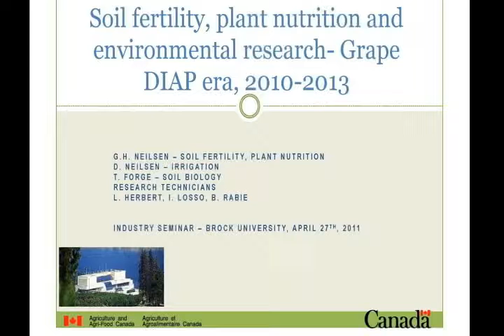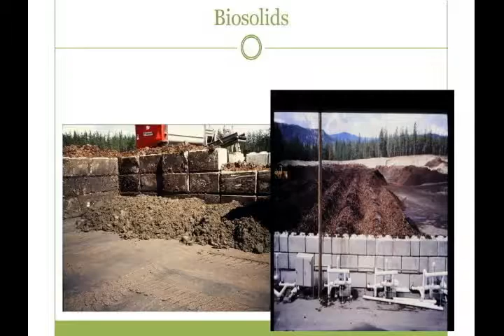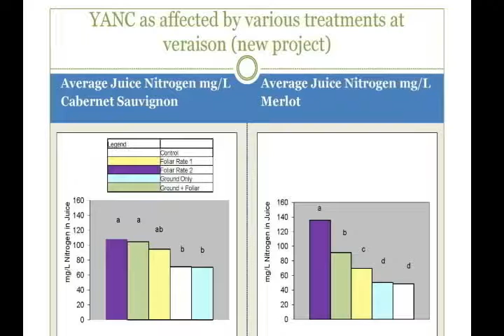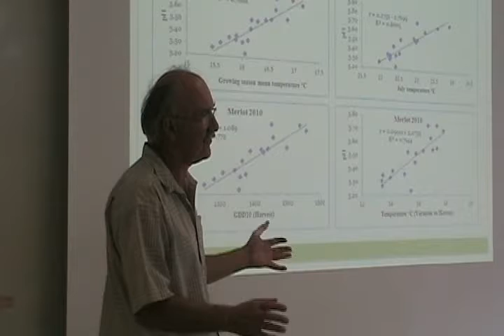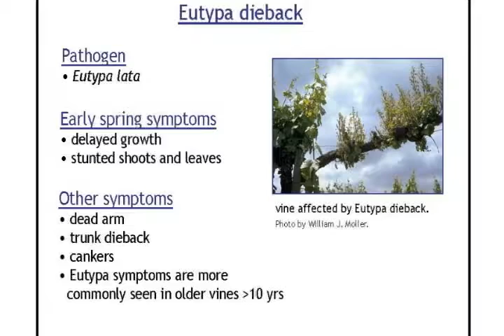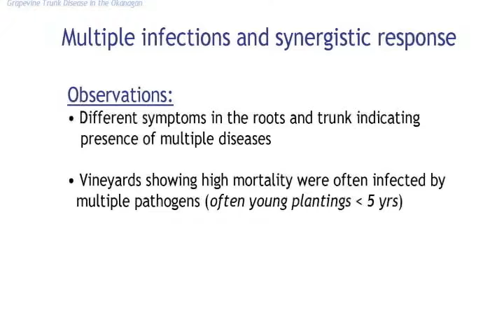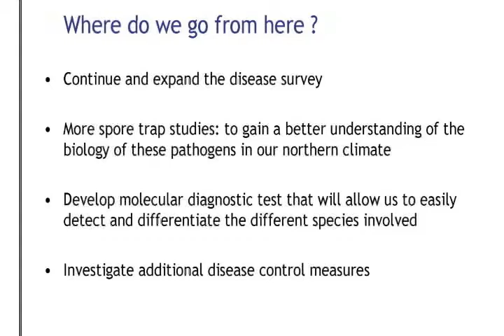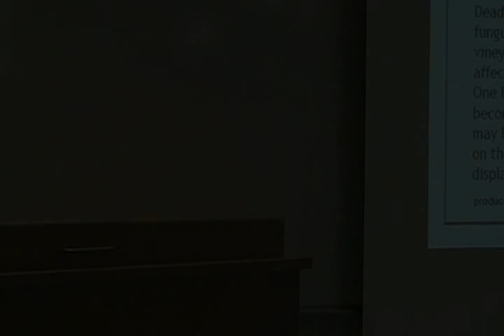2011 CCOVI Lecture Series - Gerry Neilsen and Daniel O'Gorman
The 2011 Lecture Series, presented by Brock's Cool Climate Oenology and Viticulture Institute (CCOVI), welcomed Dr. Gerry Neilsen and Daniel O'Gorman's presentation on Using nitrogen fertilizers to increase grape quality; Grapevine trunk diseases on April 27, 2011.